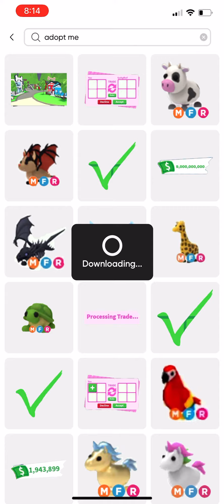Adopt Me Be Like In Roblox:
Im not lying🤣😭💀💀💀 #2024